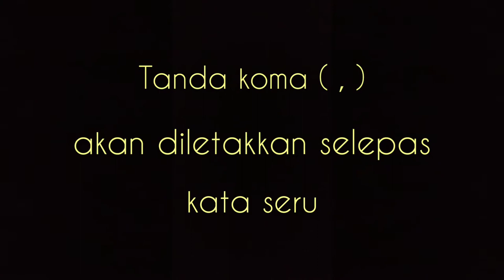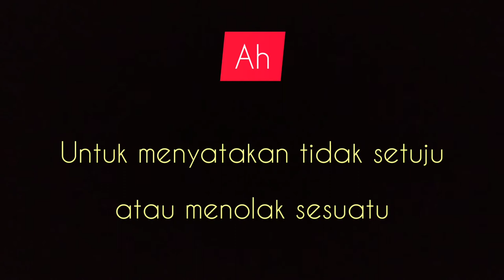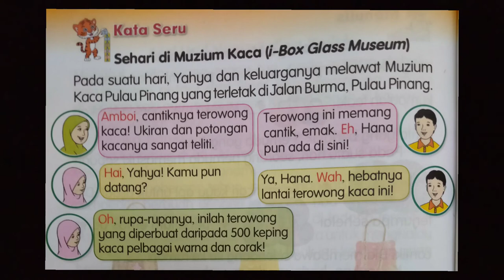Bahasa Melayu Tahun 2 | Kata Seru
PdPc dalam talian - Topik Kata Seru